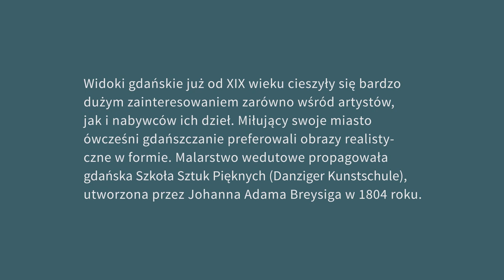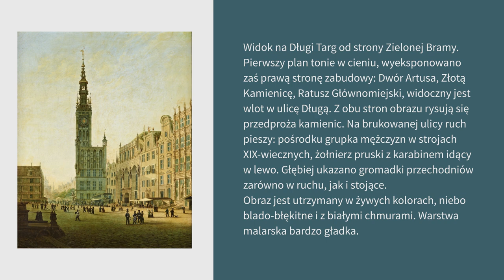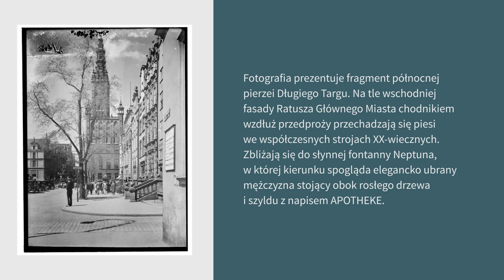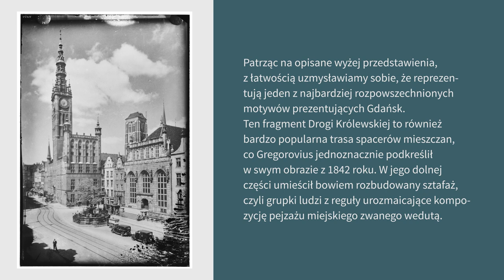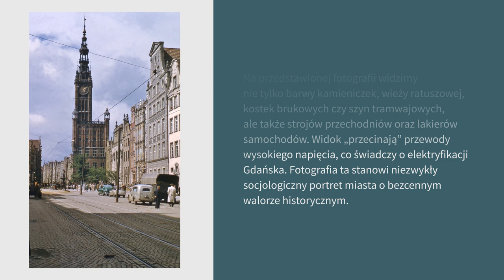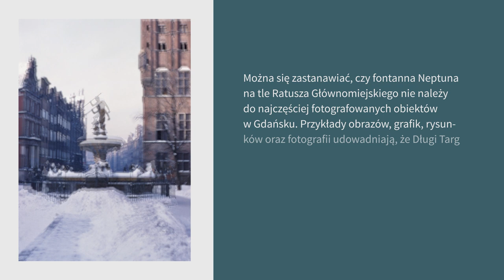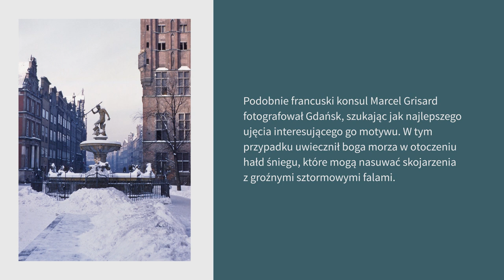Prezentacja Kadr z Długiego Targu w Gdańsku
Wideo prezentacja „Kadr z Długiego Targu w Gdańsku” do wydarzenia Weekend Muzeów 2021.

Klient: Muzeum Narodowe w Gdańsku / Gdańska Galeria Fotografii
Realizacja: Fromline Studio & Sebastian Ruczyński